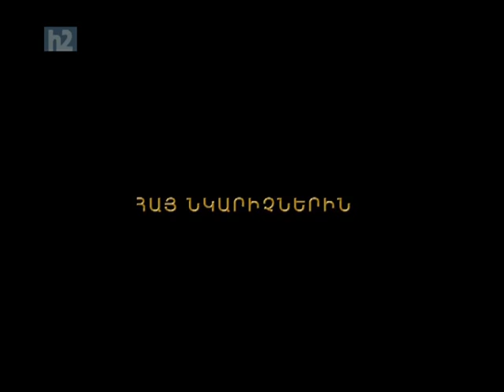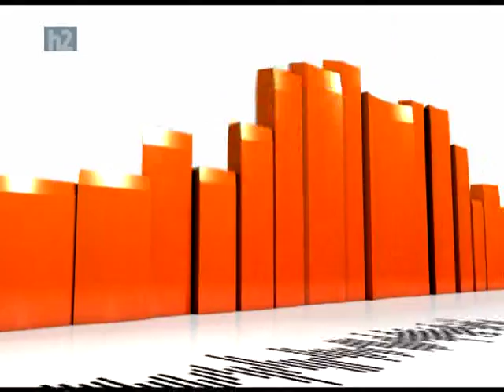Akord [31.03.12] [Stepan Rostomyan, Sona Hovhannisyan, Nick Egibyan, Arsen Grigoryan and others]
Ակորդի հյուրերն են Ստեփան Ռոստոմյանը, Սոնա Հովհաննիսյանը, Նիկ Էգիբյանը, Արսեն Գրիգորյանը, Հարություն Բարեղամյանը և Խաչիկ Եղոյանը: